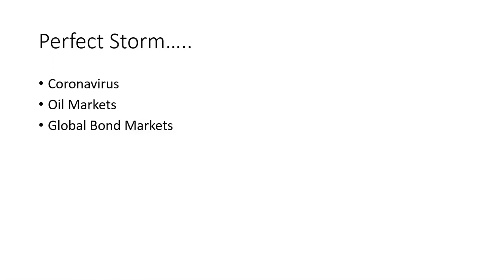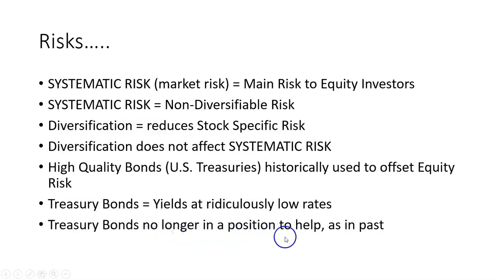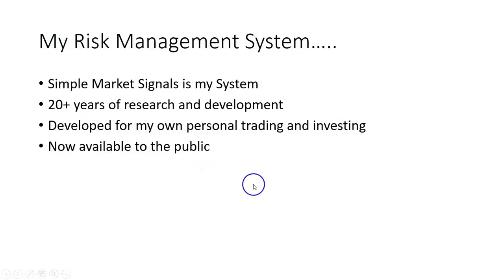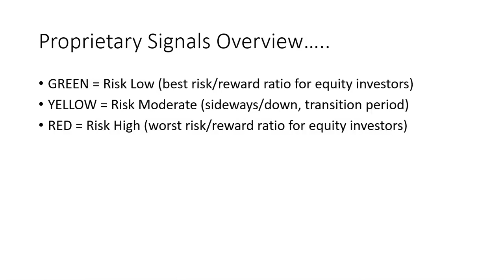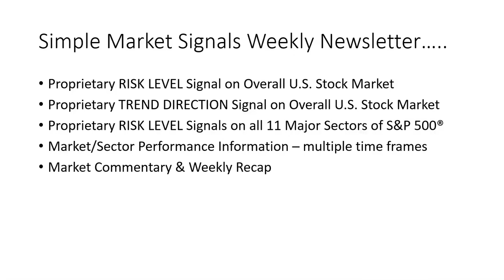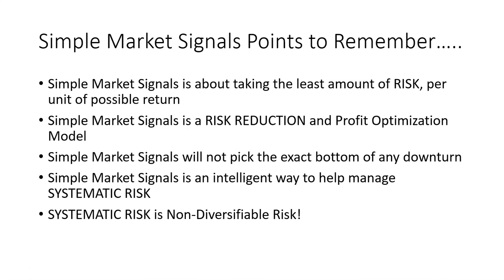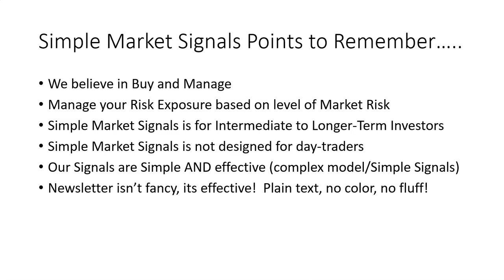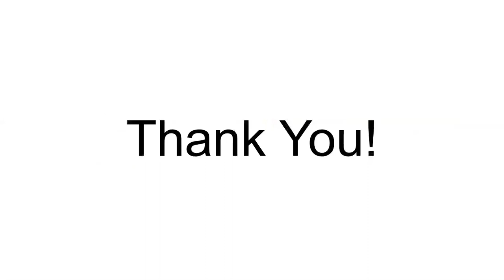Part 2 Analysis of Stock Market 03/20/2020 (Friday, March 20th, 2020) Bear Market Perfect Storm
In this video, Part 2 Analysis of Stock Market 03/20/2020 (Friday, March 20th, 2020) Bear Market Perfect Storm, we will take a high level view of the challenges facing the Global Markets, and how Simple Market Signals can help you navigate these markets going forward.  This is a very informative video!